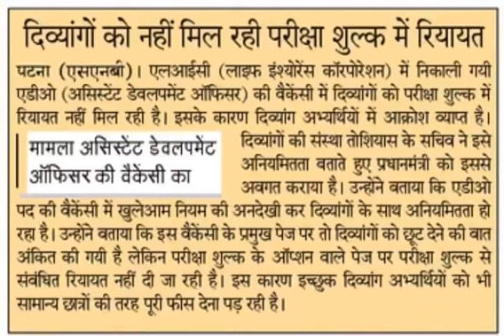Deaf job vacancy if you like this post please share and subscribe thank you